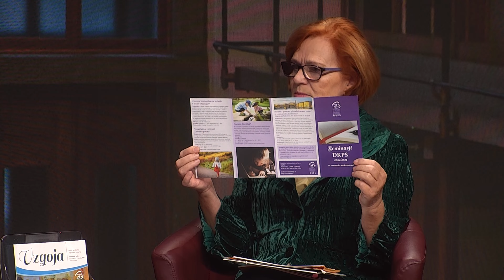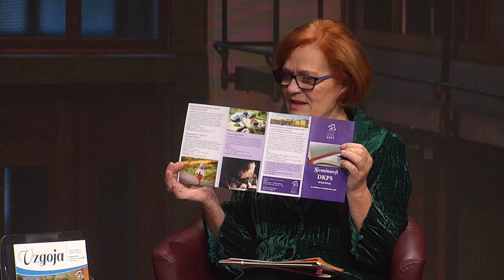[BEREMO] 16.11.2024 Nova24TV Gosta: Dragica Motik in mag. Ivo Branimir Piry